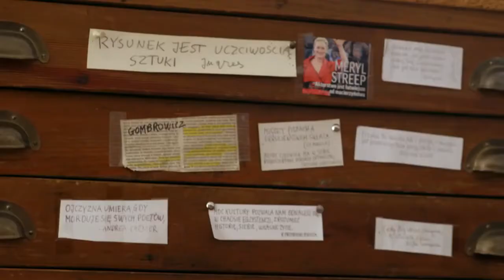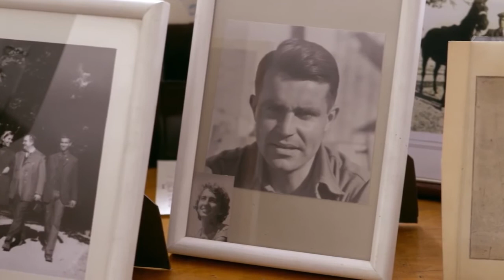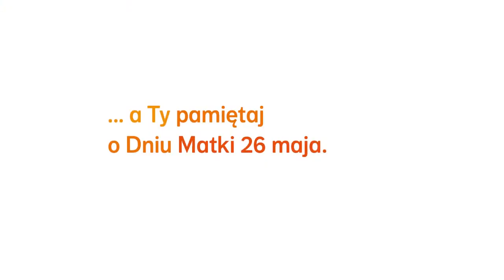One pamiętają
Pamiętajcie o swoich Mamach nie tylko 26 maja, bo one myślą o Was nieustannie. Zobaczcie wypowiedzi naszych bohaterek o tym, ile wspaniałych uczuć związanych jest z macierzyństwem. A jakie są Wasze najpiękniejsze momenty dotyczące bycia matką lub spędzania czasu z Waszymi Mamami?